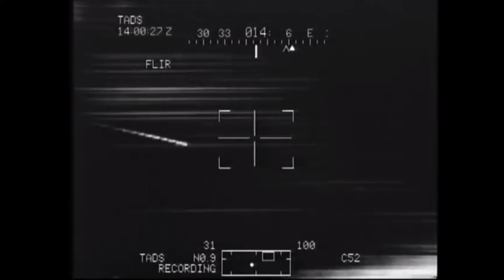STS 107 Columbia Accident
Accident of the space shuttle Columbia during STS 107 during the reentry the 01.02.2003 with Rick D.Husband, William C.McCool, David M.Brown, Kalpana Chawla, Laurel B.Clark, Michael P.Anderson and Ilan Ramon on board.